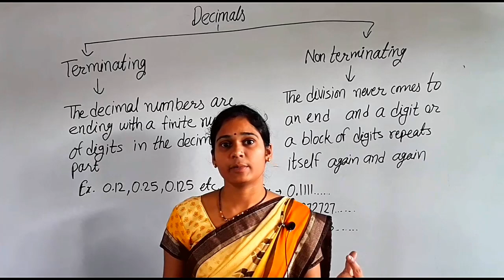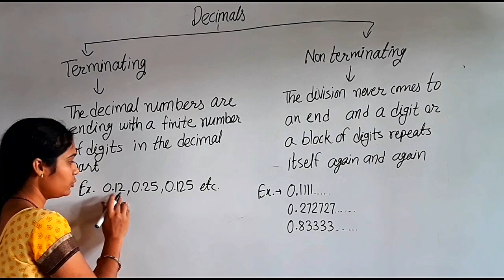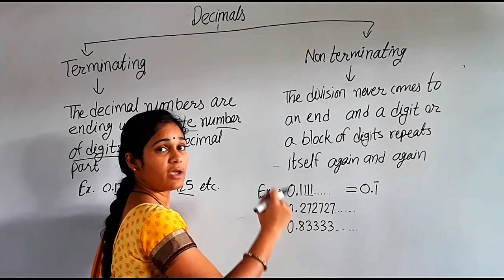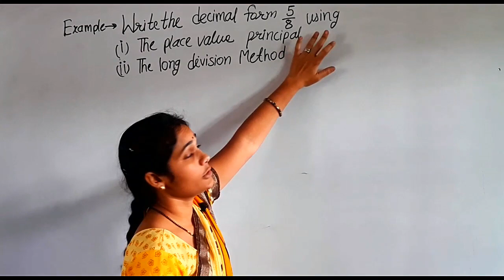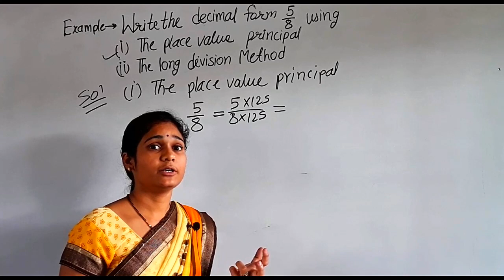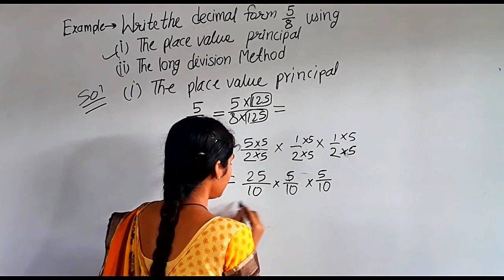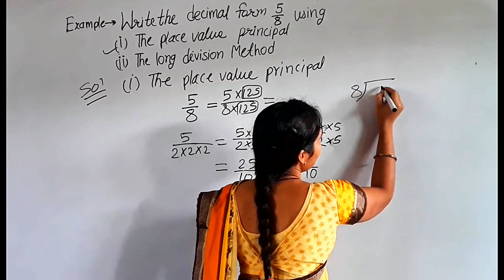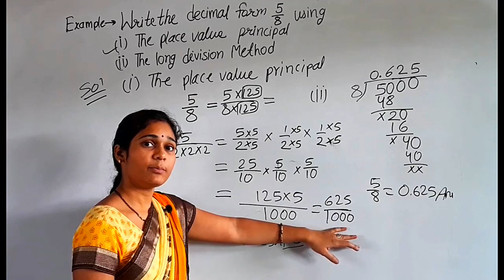Class 7 Maths 01 October M1